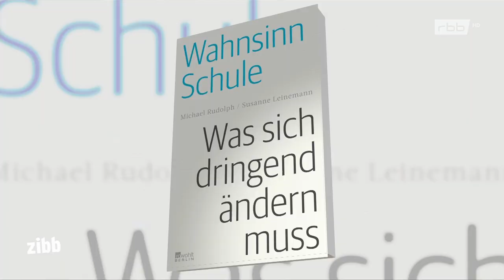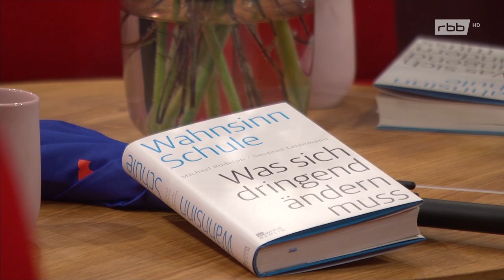rbb - zibb: pädagogische Ansichten des Berliner Schulleiters Michael Rudolph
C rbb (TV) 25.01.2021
Zu Gast: Schulleiter und Autor Michael Rudolph

Aus der Webseite der Sendung:
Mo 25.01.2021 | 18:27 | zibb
Er besteht auf Pünktlichkeit und Disziplin: Michael Rudolph gehört zu den Pädagogen, die gar nichts vielen pädagogischen Konzepten und Grabenkämpfen halten, sondern an den Kern ihres Geschäfts glauben: die Wissensvermittlung. Er ist seit 40 Jahren im Berliner Schuldienst - und hatte mit seiner Methode großen Erfolg. ...
Vor 15 Jahren übernahm er die als Problemschule verschriene Bergius-Schule in Berlin-Friedenau und machte sie zu einer heute hochbegehrten Bildungseinrichtung. Gemeinsam mit der bildungspolitischen Journalistin Susanne Lehmann hat er nun ein Buch veröffentlicht zu diesem Thema: "Wahnsinn Schule. Was sich dringend ändern muss", ist der durchaus alarmierende Titel. Und darüber sprechen wir heute mit Michael Rudolph.